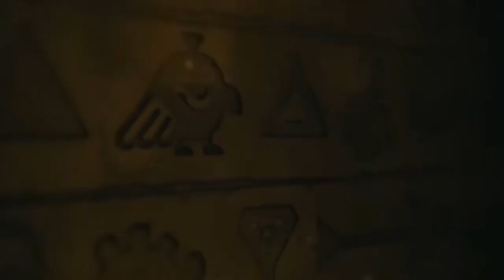Golden Cheese Kingdom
atlas earthbread